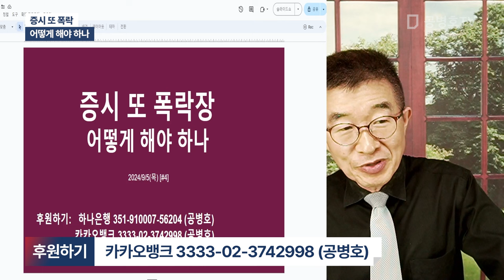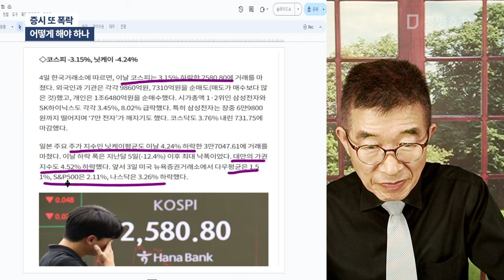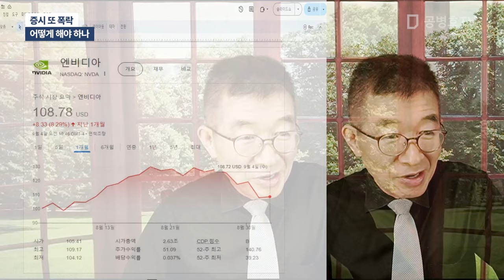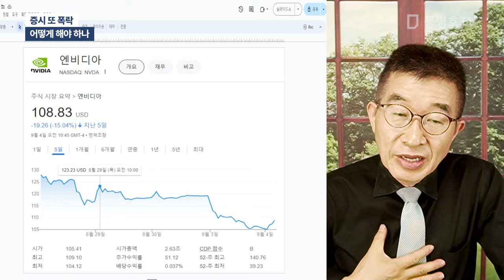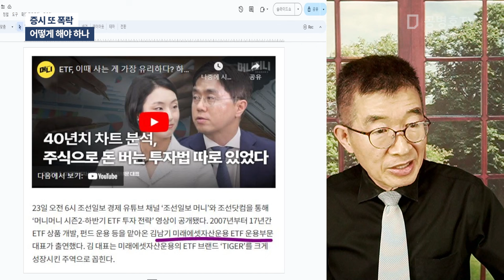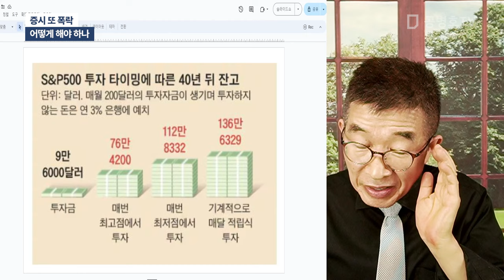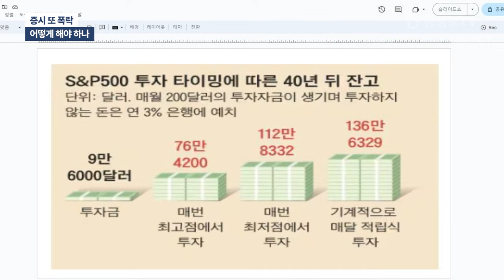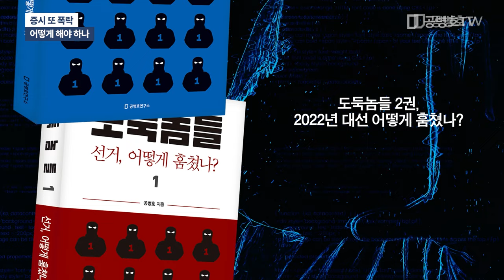증시 또 폭락장 / 어떻게 해야하나 [공병호TV]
Bitcoin : 3MTW849AkP2ftLeSK2teZHMmzLu7Z83s9U